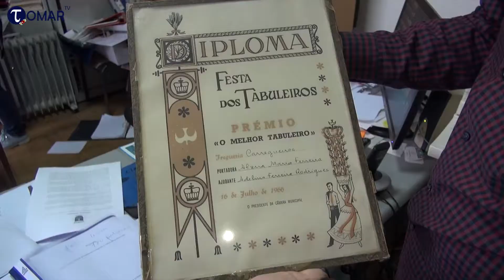ESPECIAL TABULEIROS - Entrevista Maria João Serra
ESPECIAL FESTA DOS TABULEIROS 2019

Tomar TV
2019